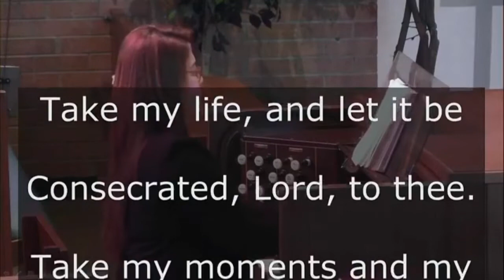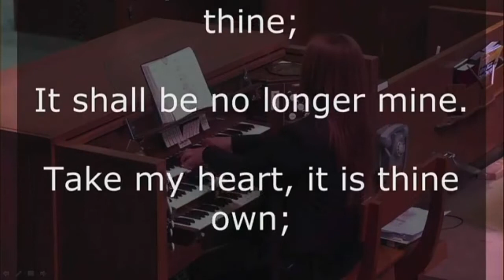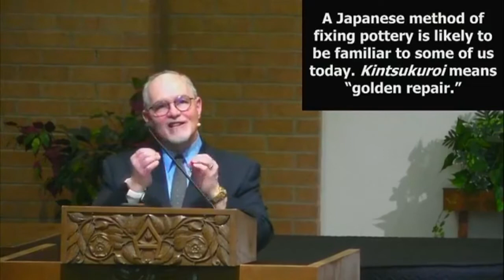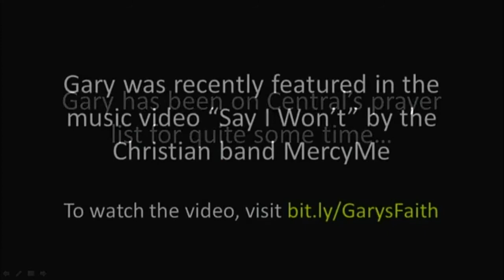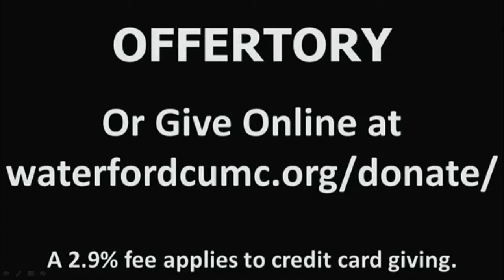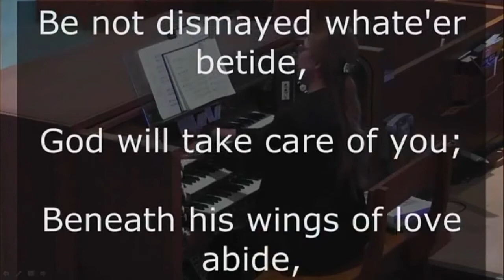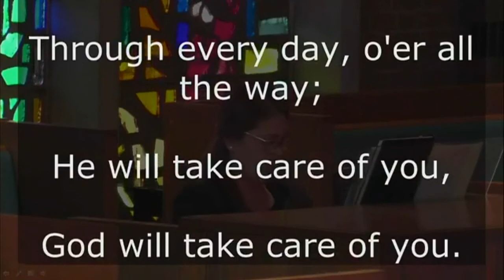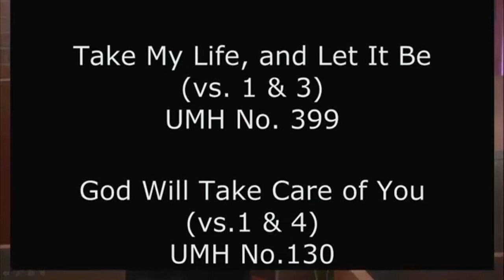January 24, 2021 Worship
The recorded Livestream worship of Central United Methodist Church in Waterford, MI.